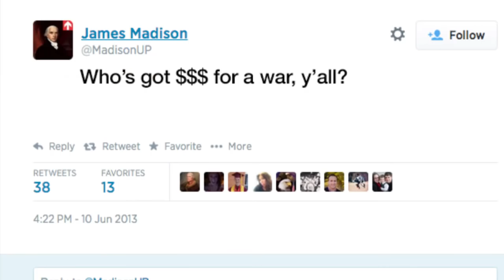James Madison | 60-Second Presidents | PBS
Here's everything you need to know about James Madison, the fourth President of the United States, in just 60 seconds.

60-Second Presidents is a collaboration between PBS LearningMedia and PBS Digital Studios, and is produced by Kornhaber Brown.